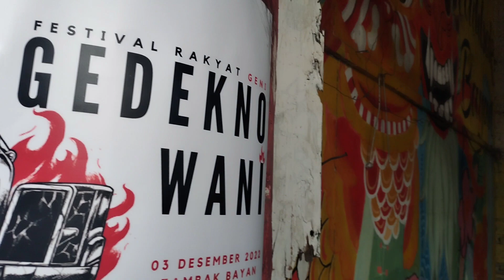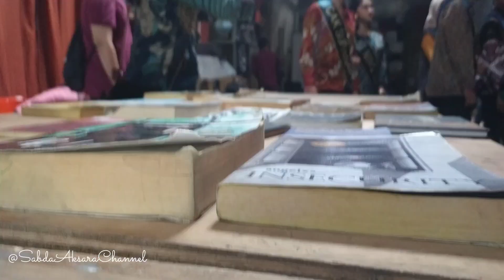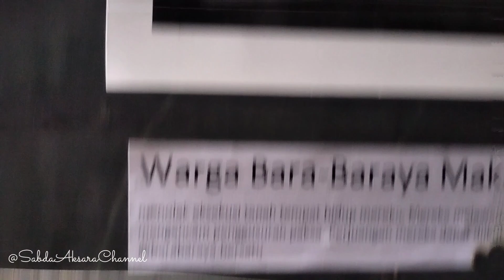FESTIVAL RAKYAT GENI TAMBAK BAYAN RE - CALLING